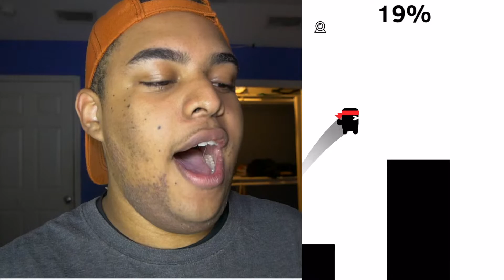THIS VOICE CONTROLLED GAME IS SO DAMN IRRITATING! (I rage quite)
We are a Christian, loving, fun, crazy, bilingual, caring family! Coming From Puerto Rico and Living in the biggest state in US, can you guess which one it is? We decided to make these videos to show the world that Christians can have fun. Stay crazy!!!